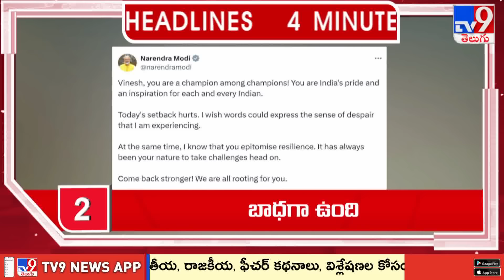4 Minutes 24 Headlines - TV9